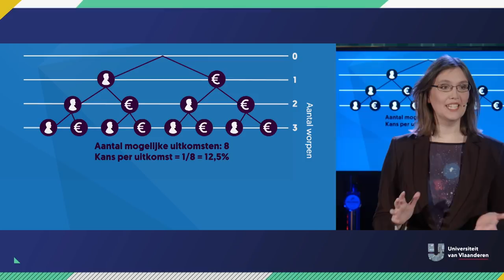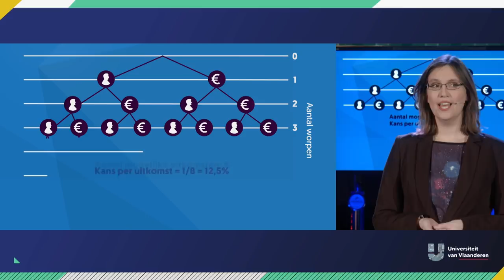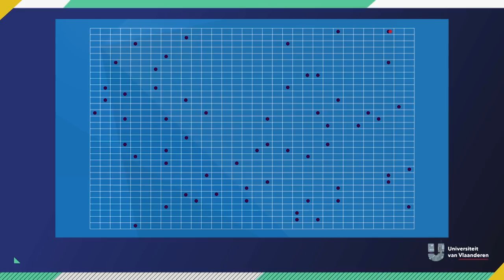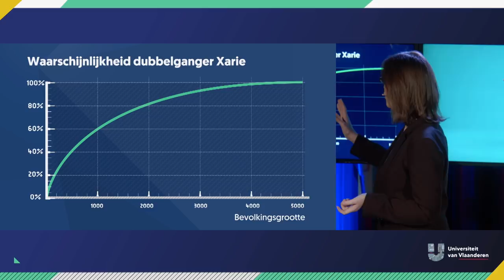Heb jij een dubbelganger?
Elvis en Michael Jackson lijken dubbelgangers te hebben bij de vleet. Ieder jaar staat er wel weer een imitator op die beweert The King te zijn. Maar hoe zit het bij jou? Hoe groot is de kans dat er iemand rondloopt met exact dezelfde haarkleur, neus, oren en ogen, lengte en breedte? Onbestaand of toch heel heel klein, denk je? Misschien brengt het college van professor Sylvia Wenmackers je op andere gedachten.